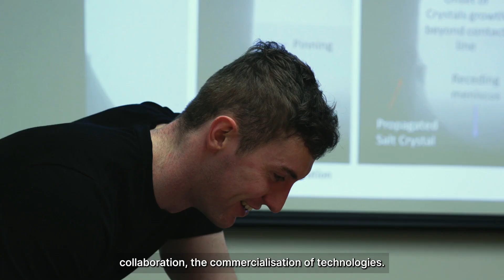Stay Curious - Joseph Mooney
At UL, Joseph Mooney found his passion and took his love of water from the pool to potentially life-changing research.

From "not academically inclined" to winning a prestigious Marie Skłodowska-Curie Postdoctoral Fellowship, Joseph is showing daily what can be achieved when you find the right academic environment and the people to support your dreams.

Imagine what you might achieve when you join our team? 💭  🎓